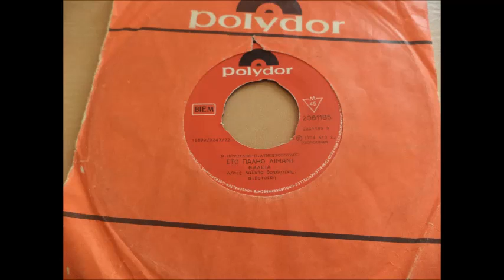ΣΤΟ ΠΑΛΙΟ ΛΙΜΑΝΙ ΘΑΛΕΙΑ@@@